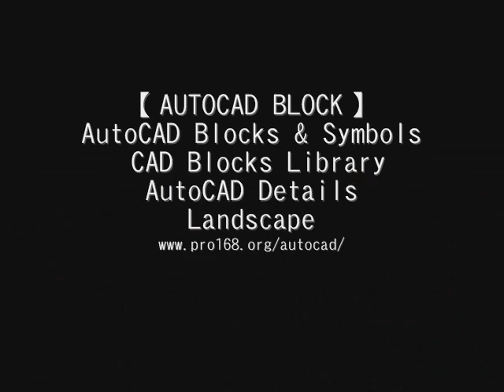【Autocad Block】室內設計公司住宅設計、辦公室設計、商業空間設計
★誠心推薦這個網站給大家看看!!★
你缺乏只建築室設相關參考資料嗎? 不管你是需要何種圖庫這裡都有
相關資料可以讓你參考!!

★Asiaidea亞細亞創意圖庫 800G最高品質影像圖庫!!★
★DG設計人頂尖原創設計圖庫專賣,歡迎參觀!!★
★【金榜隨身法規MP3】國家高普考│金融│國營企業│法規MP3